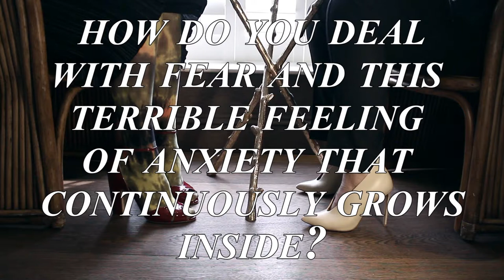THE TALK SHOE featuring JULIE VERHOEVEN, TRAILER 2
THE TALK SHOE
by JINA KHAYYER

presented by FRANCESCO RUSSO

director  SARAH JOE
music     SARAH JOE
A MARTEL PRODUCTION

THE TALK SHOE – Being born in Germany to Iranian parents, being a woman,
being a writer, being gay, the question of ones own identity « Who are you ? »
always arises to Jina Khayyer.

The Khayyer Questionnaire is based on questions that Khayyer started asking herself as she turned older than Jesus. Her answers to those questions you will find in her book Älter als Jesus / Older than Jesus.

With her questionnaire-game Khayyer is challenging the player to ask these same questions to reflect and unveil themselves.

What does happiness mean ?
Top ? Or bottom ?

In collaboration with the Italian shoemaker Francesco Russo, Khayyer is presenting  « THE TALK SHOE » based on The Khayyer Questionnaire.

THE TALK SHOE plays with feminism, sexism and style, challenging women from around the world to reflect and unveil themselves.

EVERY MONDAY on KHAYYER TV

TODAY featuring artist JULIE VERHOEVEN